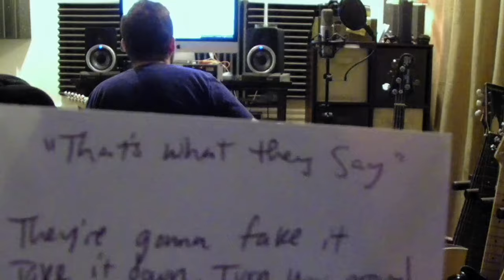Nick Bryant- That's What They Say